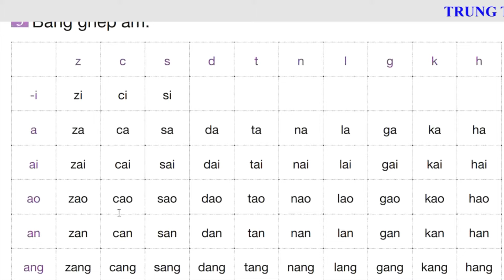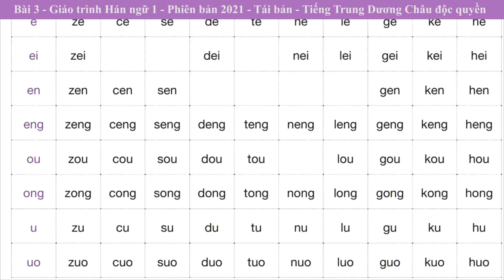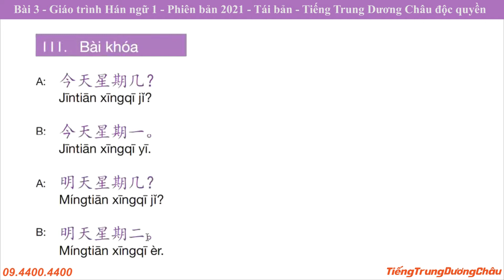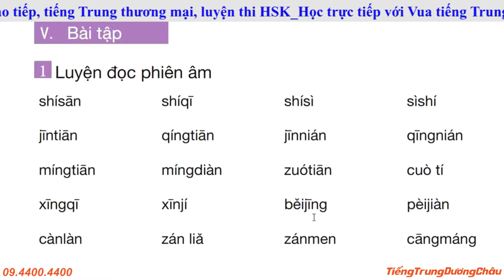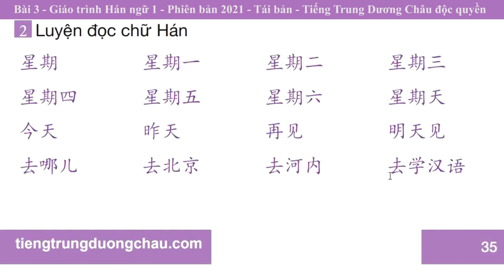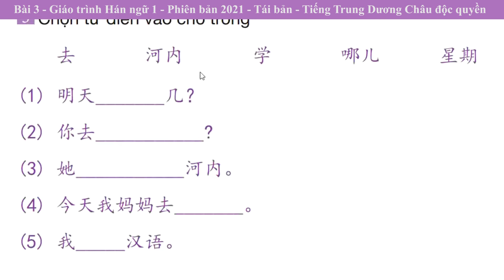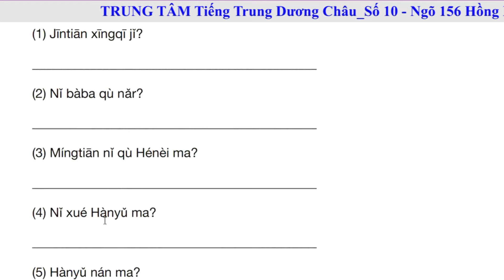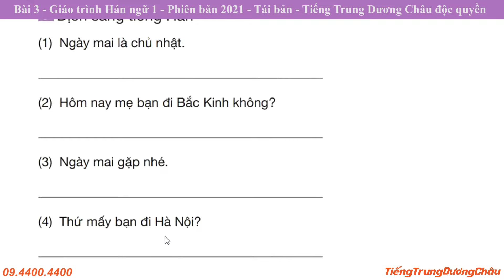Học phát âm tiếng Trung | Bài 3 | Giáo trình Hán ngữ 1 | Phiên bản 2021 | Tái bản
Học phát âm tiếng Trung | Bài 3 | Giáo trình Hán ngữ 1 | Phiên bản 2021 | Tái bản. Học tiếng Trung online, học tiếng Trung giao tiếp cơ bản, học phát âm tiếng Đài Loan cho người mới bắt đầu, học viết tiếng Trung. TRUNG TÂM TIẾNG TRUNG DƯƠNG CHÂU. Địa chỉ học tiếng Trung uy tín tại Hà Nội. Sở hữu độc quyền phương pháp nhớ nhanh 1500 chữ Hán qua truyện cười.
Cơ sở 1 : Số 10 - Ngõ 156 Hồng Mai - Bạch Mai - Hà Nội
Cơ sở 2 : Tầng 4 số 25 ngõ 68 Cầu giấy - Hà Nội